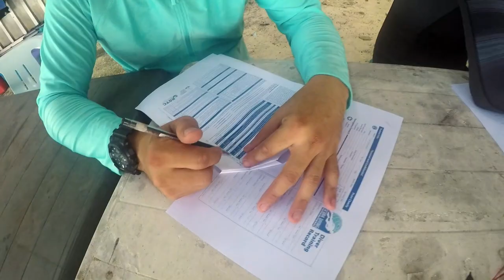Scuba Diving Course trip organized by | Divers Campers (上山下海进深林)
This video is special dedicated to Open Water & Advanced Open Water students who just completed their scuba diving course.

It was such an honour documenting the stress, the pain, the struggle, the laugh and last but not least, the enjoyment of the whole journey.